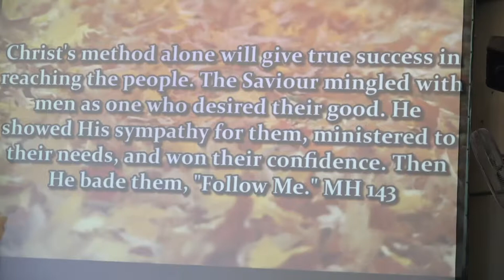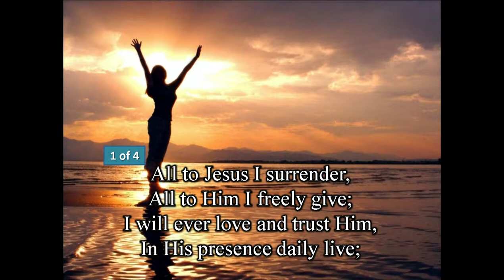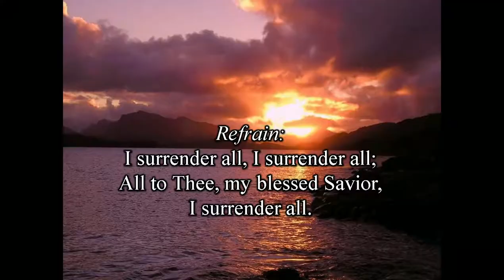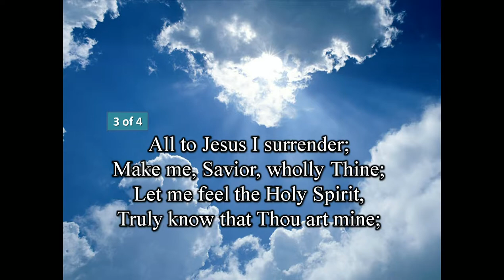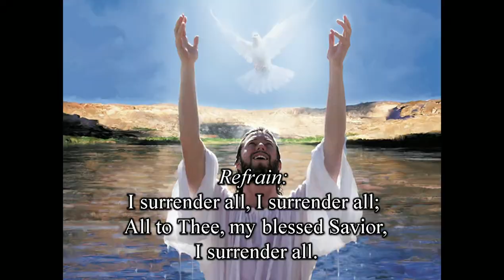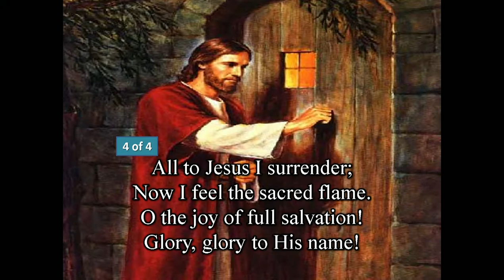Why are we in the Church? - Pastor Cris Ansus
Manila Center SDA Church. April 14, 2018.

MXLRec i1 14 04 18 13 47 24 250